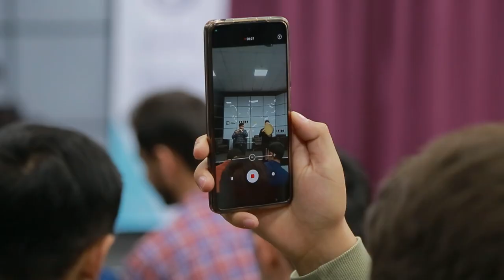Kitobxon talaba taqdirlash